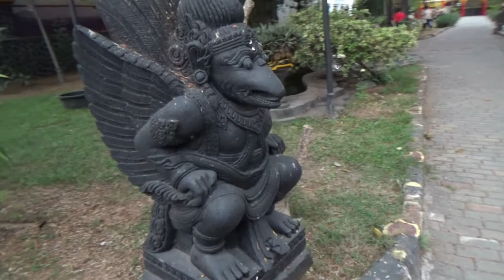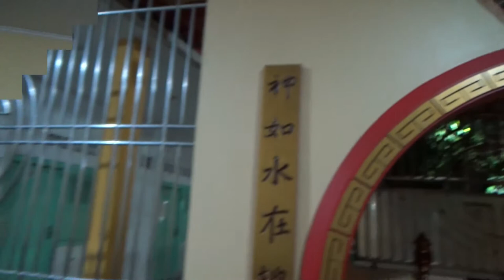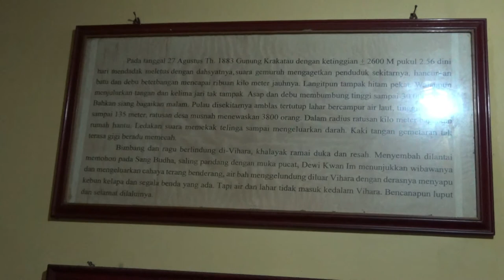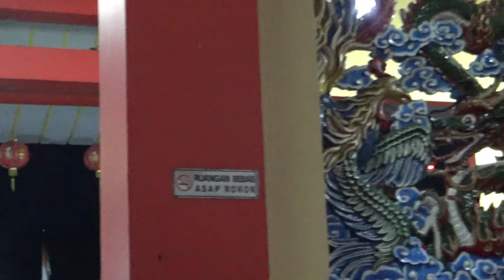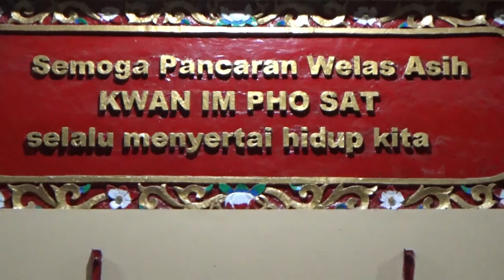Vihara Avalokitesvara Banten 2022 (Wisata Sejarah Banten Lama)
Vihara Avalokitesvara 2022, kawasan Banten Lama. Usianya tidak kurang dari 248 tahun & memiliki keterikatan yang kuat dengan era Kesultanan Islam Banten.

Kalau kamu ingin berwisata sejarah di Serang, Provinsi Banten, tempat ini sungguh jangan dilewatkan.